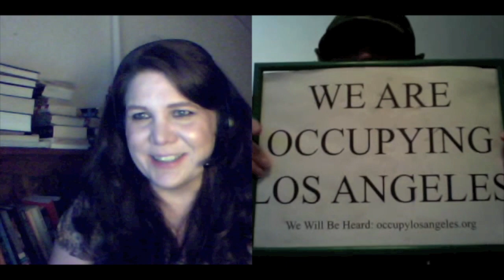Occupy Wall Street (OWS) - Interview with OakFoSho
Video and additional Occupy Wall Street (OWS) content posted at plutocracyfiles.com